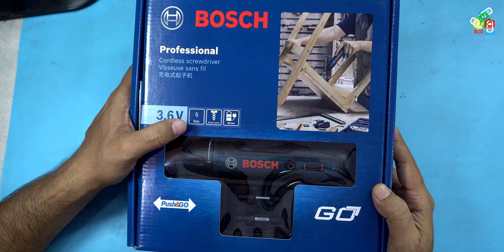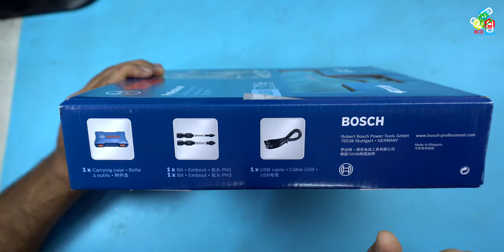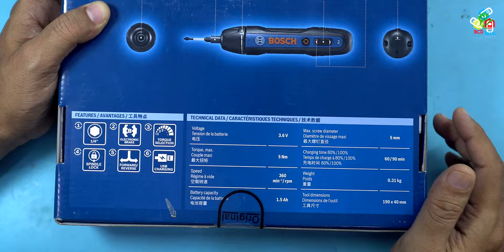New Bosch Go (Gen-2.0) Cordless Screwdriver 🛠❤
Link:
Gen 2.0
Gen 1.0

Specs:
1. Material: Reinforced Polyamide Plastic,  Color: Blue
Package Contents: Bosch GO 2.0, USB cable, 2 x bits
2. Smart Stop feature: Cut off the tool after detecting the jumping which is caused by a misalignment between the bits and the screws
3. Dual Activation: Gives the freedom to choose the activation method by simply push or press the button to begin
4. Electronic Brake: For easy control as the tool stops immediately after deactivation
5. Mechanical Clutch: Precise with 5 torque setting and maximum performance mode
6. Strong Spindle Lock: To shift between manual & power mode